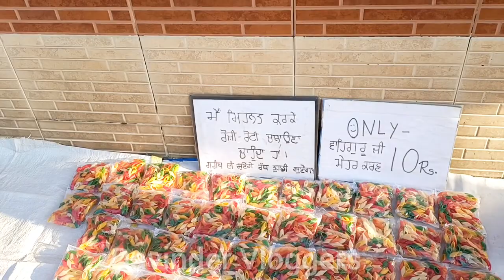95 Year old Hard Work Sardar ji | Davinder Vloggers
support To Sardar Ji
Time 1:00 PM to 8:00 PM
Kande Wala Chowk
Ajit Nagar
Sultan Wind Road
Amritsar